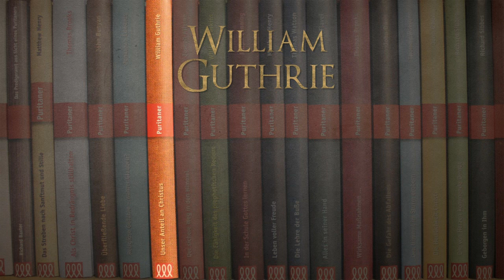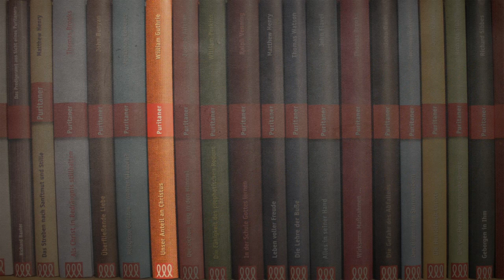William Guthrie - Antwort auf Zweifel wegen anhaltender Sünde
Aus dem Buch: Unser Anteil an Christus